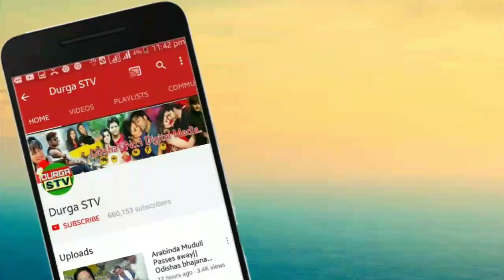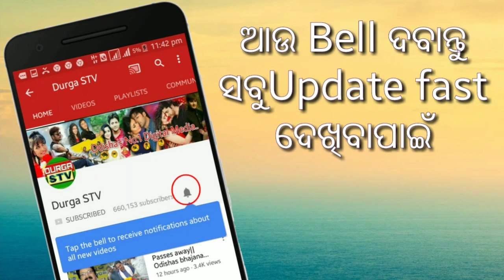ମହିଳା ମାନଙ୍କୁ ବହୁତ ପସନ୍ଦ ଆସିଥାନ୍ତି ଏହି ୪ଟି ରାଶିର ପୁଅ ମାନେ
ଜୋତିଶ ଶାସ୍ତ୍ର ରୁ ଜଣେ ବ୍ୟକ୍ତିର ସ୍ୱଭାବ ବିଷୟରେ ଜାଣିହେବ I କୌଣସି ବ୍ୟକ୍ତିର ପସନ୍ଦ ନାପସନ୍ଦ ଜିନିଷ ଜୋତିଶ ଶାସ୍ତ୍ର ଦ୍ୱାରା ହିଁ ଜାଣି ପାରିବେ I ସେମିତି ତ ଦେଖିବାକୁ ଗଲେ ସମସ୍ତଙ୍କ ମଧ୍ୟରେ ସବୁ ଗୁଣ ନ ଥାଏ ତ ଅଧିକାଂଶ କ୍ଷେତ୍ରରେ ମହିଳା ମାନେ ପୁରୁଷ ମାନଙ୍କର ଏହି ସବୁ ଗୁଣ ଖୋଜିଥାନ୍ତି I

ମିଥୁନ – ନିଜ ପରାକାଷ୍ଠା ଯୋଗୁଁ ଏହି ରାଶିର ବ୍ୟକ୍ତି ମାନେ ସର୍ବଦା ଅନ୍ୟ ମନକୁ ଆକର୍ଷିତ କରିଥାନ୍ତି I ନିଜର କୋମଳ କଥା ରେ ଅତି ସହଜରେ ମହିଳା ମାନଙ୍କୁ ସେମାନେ ନିଜ ଆଡକୁ ଆକର୍ଷିତ କରିଥାନ୍ତି I

ସିଂହ – ଏହି ରାଶି ର ବ୍ୟକ୍ତି ବହୁତ ସିଧା ଓ ସରଳ ସ୍ୱଭାବର ତେଣୁ ଏହି କଥା ମହିଳା ମନକୁ ଅଧିକ ପସନ୍ଦ ଆସିଥାଏ I ଏହି ରାଶିର ବ୍ୟକ୍ତି ମାନେ ନିଜ ରୋମାଣ୍ଟିକ କଥାରେ ଝିଅ ଙ୍କ ମନ କିଣିପାରିଥାନ୍ତି I

ତୁଳା – ଏହି ରାଶିର ପୁରୁଷ ମାନଙ୍କ ସ୍ୱଭାବ ରହସ୍ୟ ମାୟା ହେଇଥାଏ ଯାହା ଦ୍ୱାରା କି ମହିଳା ମାନେ ତାଙ୍କ ପ୍ରତି ଆକର୍ଷିତ ହେଇଥାନ୍ତି I ପ୍ରଥମ ଦେଖାରେ ତ ଏହି ବ୍ୟକ୍ତି ମାନେ ଦୁରେଇ ରୁହନ୍ତି କିନ୍ତୁ ଠାରେ ଆପଣ ଙ୍କ ସହ ମିଶିଗଲା ପରେ ଆପଣ ତାଙ୍କର କୌଣସି କଥା କୁ ମନା କରିପାରିବେନି I

ମକର – ଏହି ରାଶିର ବ୍ୟକ୍ତି ମାନେ ନିଜ ଷ୍ଟାଇଲ ଯୋଗୁ ଅନ୍ୟ ମାନଙ୍କୁ ପ୍ରଭାବିତ କରିପାରିଥାନ୍ତି I ଏହି ବ୍ୟକ୍ତି ମାନଙ୍କ ହସ ଖୁସି ର ଚିନ୍ତା ଧାରା ପସନ୍ଦ ଆସିଥାଏ I

Note:- All content used is copyright to durgastv ,use or commercial display or editing Of the content without proper.